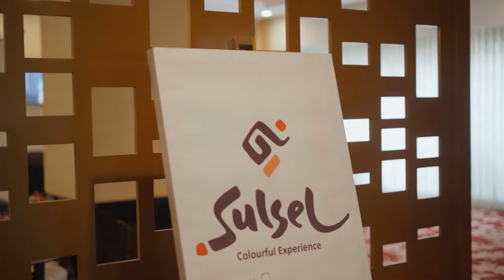Kepala Dinas Kominfo SP Sulsel Ucapkan Selamat Ulang Tahun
Video terkini dan terbaru..